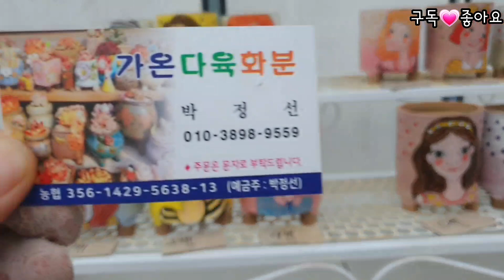가온다육화분❤️예쁜수제공방화분💥할인들어갑니다🌼🌸22.8.18/korean succulents plants 💖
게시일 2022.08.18